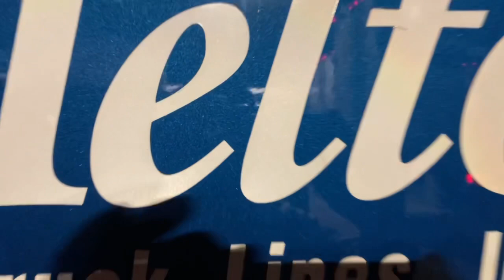Another surprise guest!!! Trucker Vlog! 💯💯💯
Today we finally got to meet up with our friend Luis aka WolfRider 750!

WolfRider 750

All in motion recording done on static mounted GoPro Hero 8 Black and IPhone 11 Pro Max.